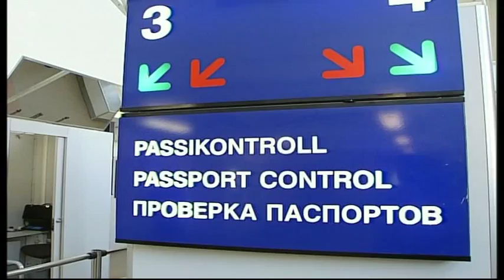AB vatandaşları artık Schengen'i istemiyor